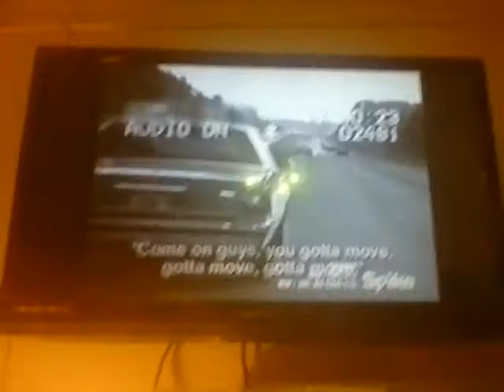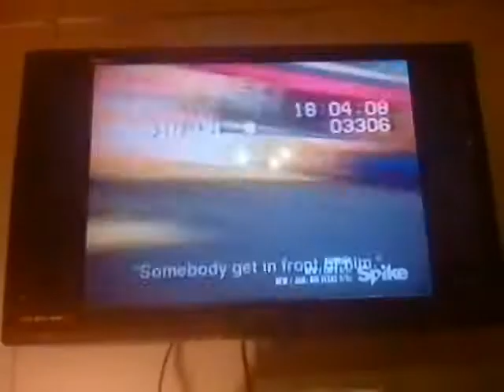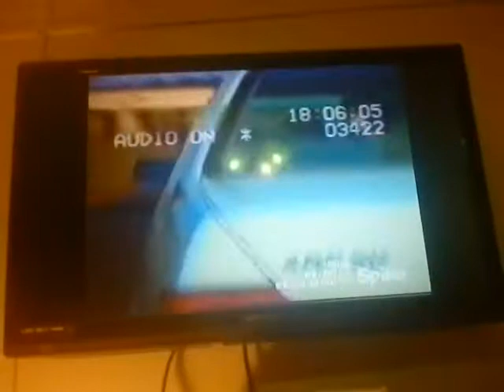Police Chase in Charlotte, North Carolina, September 7th, 1992